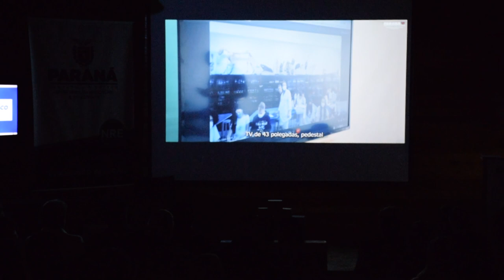Núcleo de Educação entrega kits para escolas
Educação: Os equipamentos serão usados para apresentação de conteúdo multimídia e em videochamadas.